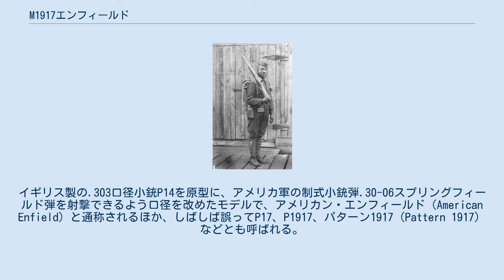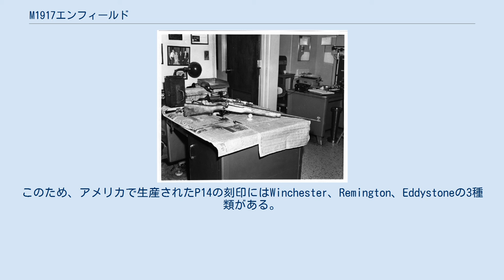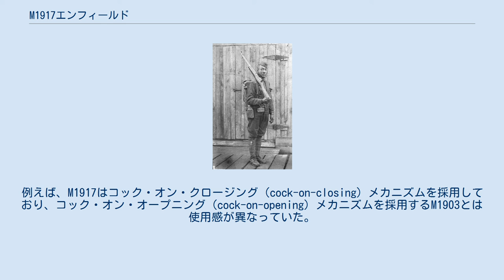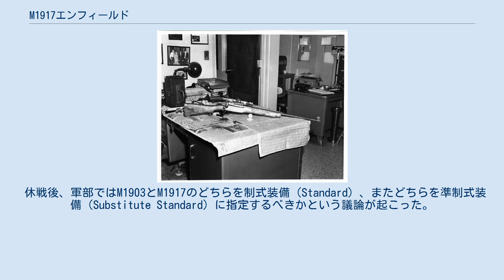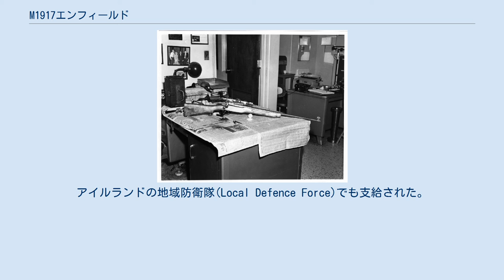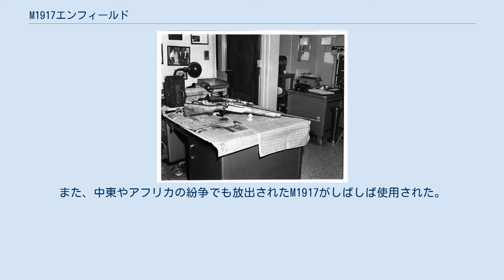M1917エンフィールド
#7.62mm銃
M1917エンフィールド（M1917 Enfield）は、第一次世界大戦期のアメリカ合衆国で開発されたボルトアクション小銃である。
イギリス製の.303口径小銃P14を原型に、アメリカ軍の制式小銃弾.30-06スプリングフィールド弾を射撃できるよう口径を改めたモデルで、アメリカン・エンフィールド（American Enfield）と通称されるほか、しばしば誤ってP17、P1917、パターン1917（Pattern 1917）などとも呼ばれる。
制式名称はUnited States Rifle, cal .30, Model of 1917（合衆国1917年型.30口径小銃）。
1917年から1918年にかけて生産された。
 第一次世界大戦勃発前、イギリスは主力歩兵銃としてSMLE小銃を配備していた。
しかしSMLEが使用する.303ブリティッシュ弾は元々黒色火薬を使用する銃弾で、弾倉や弾帯による装填には不向きであり、ドイツ製のモーゼル小銃やアメリカ製のスプリングフィールド小銃と比較しても、SMLEの長射程での正確性は劣っていた。
これを受けてイギリスでは新型弾薬およびそれを使用するための新型小銃の設計が始まった。
こうして開発された新型小銃P13のデザインはドイツ製モーゼル小銃に強い影響を受けたデザインで、より強力なリムレスの新型銃弾は.276エンフィールド弾と呼ばれた。
生産性の高さも重視されていたものの、結局は配備を待たずして第一次世界大戦が勃発してしまう。
 戦争が始まると、まもなくイギリスは生産力の不足から小火器不足に陥り、アメリカの軍需産業に対して生産の契約を持ちかけたのである。
また供給上の問題からP13は従来の.303弾を使用するように改良され、この改良型小銃はP14と呼ばれた。
主要な生産はウィンチェスターとレミントンが担当したほか、ペンシルヴァニア州エディストンにあるレミントンの子会社ボールドウィン機関車も生産を担った。
このため、アメリカで生産されたP14の刻印にはWinchester、Remington、Eddystoneの3種類がある。
 M1917を担いたアメリカ軍人（1918年頃） アメリカが第一次世界大戦に参戦すると、イギリス向け需要に加えてアメリカ軍における小銃の需要も高まった。
当時、アメリカ軍では制式小銃としてスプリングフィールドM1903小銃が採用されていたが、大規模な動員の結果、生産数が不足し、配備が滞るようになった。
スプリングフィールド造兵廠ではM1903の増産を試み、軍縮に伴いM1903の製造を中止していたロックアイランド造兵廠でも製造が再開された。
それでも人材および材料の不足のために調達は滞り、これを補う努力の一環として、旧式のスプリングフィールドM1892（国産化されたクラッグ小銃）などが新兵訓練用の小銃として持ち出された。
 こうした中で、新たに機材や人員を揃えてM1903の製造拠点を確保することは難しく、既に生産体制が整っている別の小銃を代用品として調達する計画が持ち上がったのである。
そしてウィンチェスター、レミントン、ボールドウィンがイギリス政府との契約に基づくP14の生産をちょうどこの時期に完了したため、そのままアメリカ軍向けにP14の製造を継続させ、これをM1903の代用小銃とすることとなった。
当初は.303口径のまま調達することも検討されたが、2系統の小銃弾を採用すると供給の混乱を招く恐れがあり、またアメリカ製.30-06スプリングフィールド弾は.303ブリティッシュ弾よりも先進的で優れた弾薬と見なされていたため、.30口径への設計変更が決定した。
この小銃はUnited States Rifle, cal .30, Model of 1917として制式採用されることとなる。
 1917年5月10日、最初の試作品が3メーカーからスプリングフィールド造兵廠へと提出された。
.30口径への設計変更自体は構造上容易だったが、P14小銃の部品の一部が手作業で製造され、互換性が失われている点が問題視された。
7月12日には改良を加えた試作品が提出されたが、さらに改良が必要と判断され、この時点で3メーカーに対し、改良と平行して生産に踏み切るか、改良および部品標準化の完了まで生産を延期するかの選択が迫られた。
結局、ウィンチェスターのみが先行して生産を開始することになったが、前線ではウィンチェスター製小銃の部品互換性に関する批判が相次...